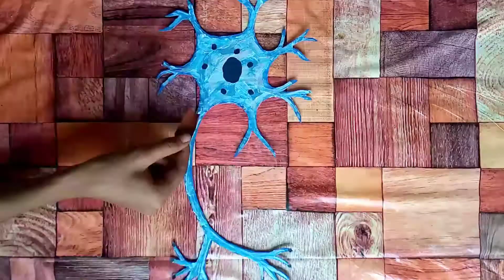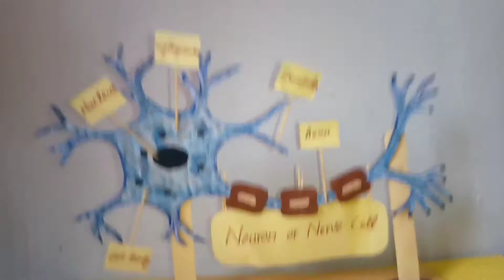Nerve cell Model Project//Neuron Model/Axon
neuron
axon
nerve cell
Neuron structure and function
neuron model
neuron model with waste material
Nerve cell model project
science project
howtofunda
Nerve cell model with cardboard
Neuron craft
Neuron diagram
Project making ideas
Science project
crafts
how to draw neuron diagram
how to make
how to make neuron diagram
neuron diagram easy